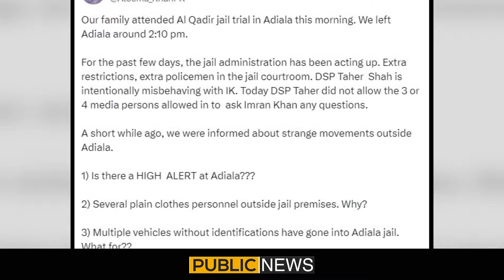Shocking News | After Faiz, Imran Khan Military Trial Begins?? Suspicious People Arrived In Adiala??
Shocking News | After Faiz, Imran Khan Military Trial Begins?? Suspicious People Arrived In Adiala?? | Public News